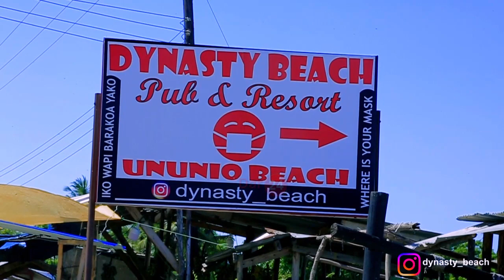UCHAWI UNAOWAPOTEZA WASANII BONGO/ CHANZO/ NI MAAJABU/ WALIOPOTEA